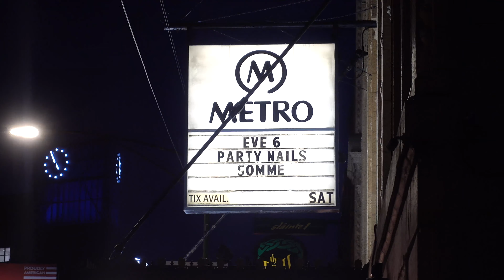Eve 6 live 12 8 19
Eve 6 live at the Metro,Chicago,Illinois 12-8-19.One of my favorite bands.I've met Max twice.